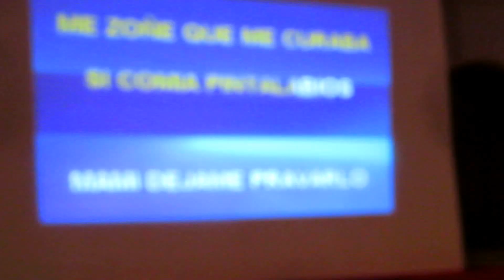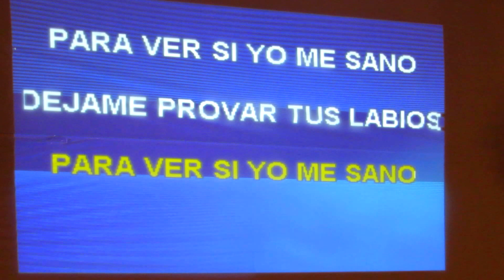Popurri, Karaoke: P. Nelson Pichardo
Elpaparacci